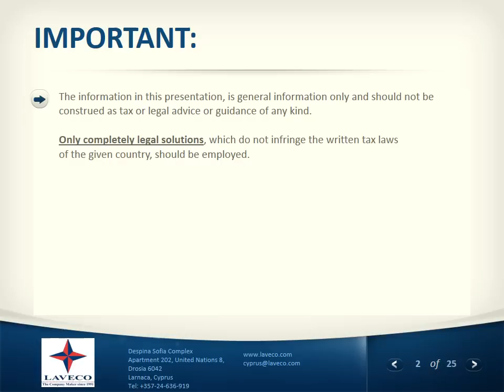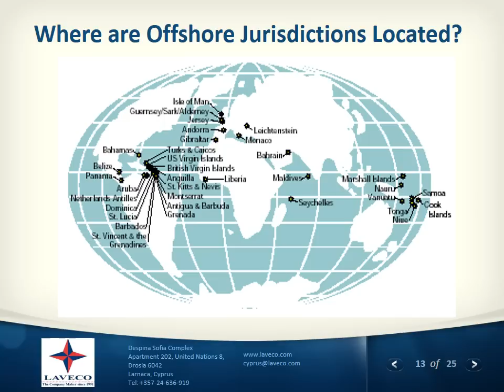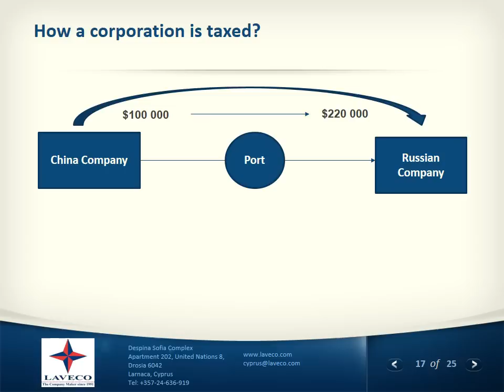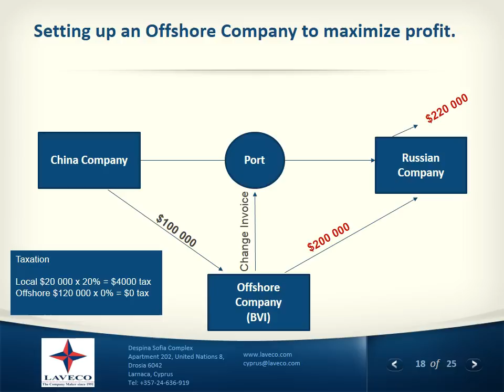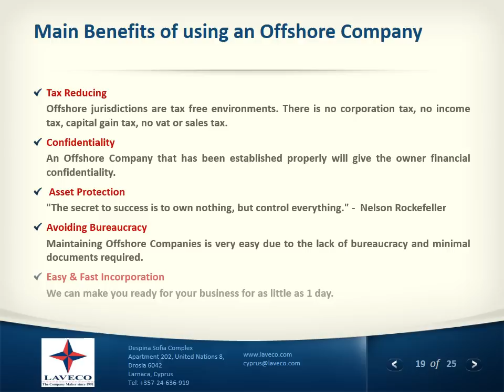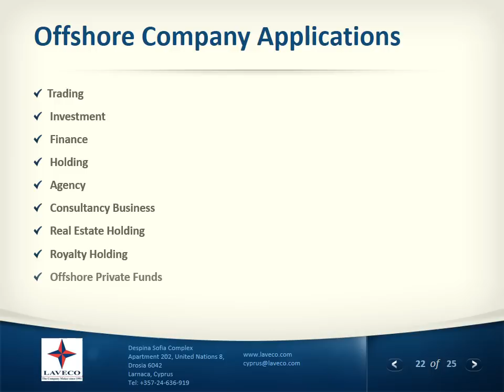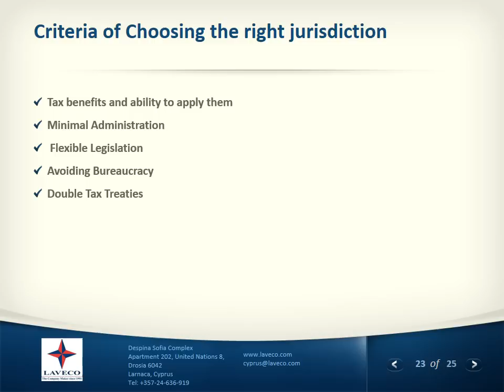Offshore Company Formation by Laveco Group since 1991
Who we are? Our Team is a licensed provider of Offshore Companies with 6 offices in Hungary, Cyprus, United Kingdom, Seychelles, Romania and Bulgaria. In our offices we have a large team of professionals who are multinational and speak multiple languages. We cover English, Hungarian, Russian, Greek, Romanian, Bulgarian, German, French, Italian, Spanish, Slovakian, Polish, Turkish, Creole and others. Our team helps clients all over the world set up and maintain offshore companies in more than 40 jurisdictions.
We are dedicated to provide you with the best quality service and help you with setting offshore companies, maintain them and provide consultancy services for you.

What is an offshore company, and how you can set it up.
- An offshore company is a legal entity, established outside the country of residence.
- Protected by specific legislation that guarantees full tax exemption, except for a small annual fee, and generally a high level of privacy.
- Offshore Company incorporation is a very simple process for all of the popular jurisdictions.
- You can have a fully legal company to conduct international business, or to protect your assets, or to avoid tax.

How a corporation is taxed?
Due to differing tax rates and legislation in each country, tax benefits can be exploited.
For Example. If a Russian Company buys goods for the price of $100000 from China and sells them for $220000, the Russian Company will have to pay taxable income on $120000.

How a corporation can set up an Offshore Company in Tax Haven and maximize profit?
However, tax benefits can be exploited if the Russian Company by set up an offshore company in an offshore jurisdiction for example British Virgin Islands, to buy the same goods for $100000, sell the goods to the Russian Company for $200000 and then sell it again in the domestic market for $220000. This allows the Russian Company to report taxable profit of only $20000 because it was purchased for 200000 and sold for 220000, therefore based on the current tax rate of 20% the tax that should be paid in Russian is only $4000. While the offshore company will have to pay tax on $120000 profit, the tax is payable to the tax authority of the British Virgin Islands and Since the British Virgin Islands has a corporate tax rate of 0%, no taxes are payable.

Main Benefits of using an Offshore Company.

Tax Reducing
Offshore jurisdictions are tax free environments. There is no corporation tax, no income tax, capital gain tax, no vat or sales tax.

Confidentiality
An Offshore Company that has been established properly will give the owner financial confidentiality.

Asset Protection
"The secret to success is to own nothing, but control everything." -  Nelson Rockefeller

Avoiding Bureaucracy
Maintaining Offshore Companies is very easy due to the lack of bureaucracy and minimal documents required.

Easy & Fast Incorporation
We can make you ready for your business for as little as 1 day.

Who is using Offshore Companies? Take a look at the facts:
Offshore companies are used by everybody. The majority of multinational companies around the world are using offshore structures to make the most effective use of their resources and their assets.

Companies like Coca Cola, Apple, Google, Facebook, eBay, DHL, FedEx, Ikea, Starbucks etc. are conducting their business to an Offshore Company in order to take advantage of lower tax rates offered by offshore jurisdictions for maximum returns.

Offshore Company Applications:

Trading
Investment
Finance
Holding
Agency
Consultancy Business
Real Estate Holding
Royalty Holding
Offshore Private Funds
Ship management & yacht ownership

Criteria of choosing the right jurisdiction:
Tax benefits and ability to apply them
Minimal Administration
Flexible Legislation
Avoiding Bureaucracy
Double Tax Treaties
Level of professional services
Registration and maintenance cost

Related to: offshore companies, offshore company, offshore company formation, offshore company set up, оффшорная компания, оффшорные компании,  оффшорный счет